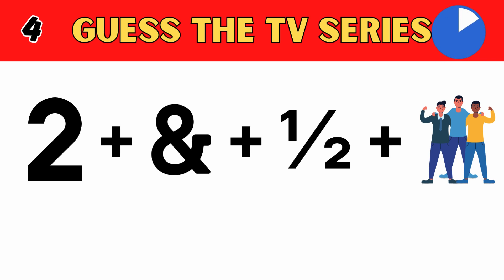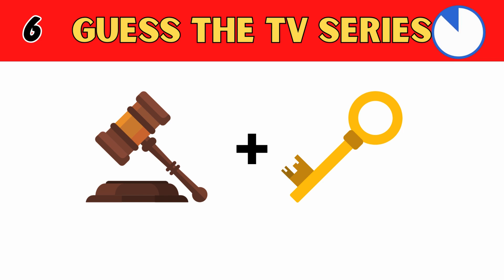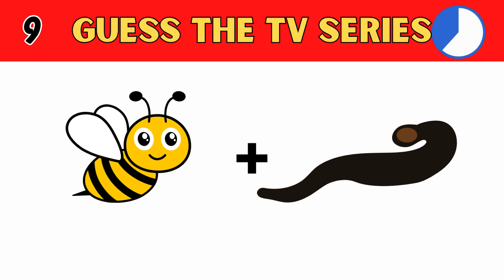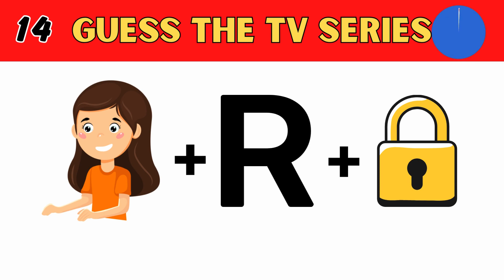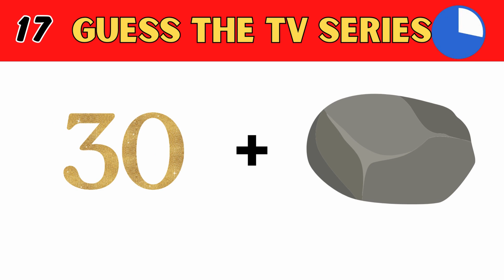Most Popular TV Series 1990 2024 guess by emoji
Welcome to the ultimate challenge for TV series fans! Discover the captivating world of television with 'Guess the TV Series by Emoji.' 📺🤔.

In this entertaining and engaging video, we've assembled a collection of emoji puzzles representing some of the most iconic and beloved TV shows from various genres and eras. From gripping dramas to hilarious sitcoms and thrilling mysteries, these emojis reveal the secrets of your favorite TV shows!

Prepare to put your TV knowledge to the test as you decipher the emoji clues indicating the titles of these popular shows. Can you identify them all? Feel the thrill as you race against the clock, guessing each series before the timer expires.

Challenge your friends, family, and fellow TV fans to participate in the fun and see who can correctly decode the emojis and name the TV series first. Test your memory, recall those unforgettable moments, and reflect on the characters and stories that have kept us entertained over the years.

So grab your popcorn, sit back, and get ready for an entertaining journey through the world of television as we explore and decode the 'Guess the TV Series by Emoji' challenge!

Tv series list

money heist
Twin Peaks
locked up
30 Rock
Black Mirror
gotham
Sherlock
Dexter
Scrubs
arrow
Vikings
Bleach
Death Note

Teen Wolf
loki
Hunter × Hunter
Two and a Half Men
Adventure Time
Elite